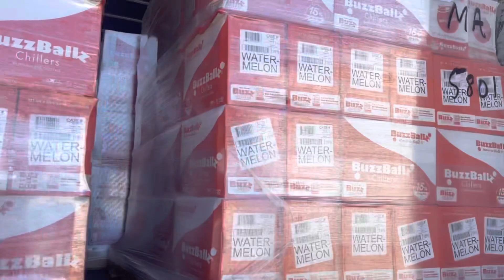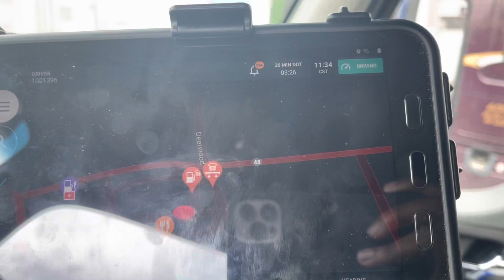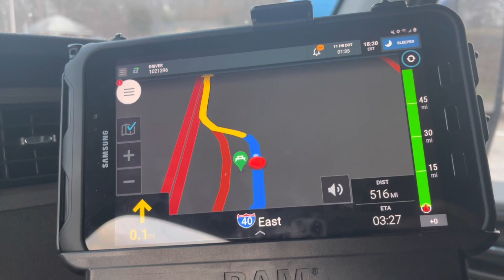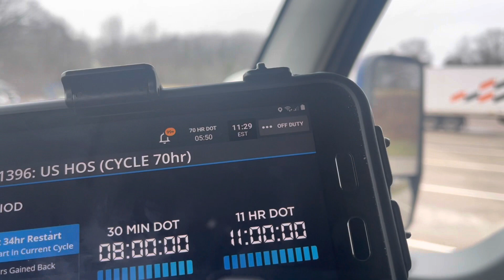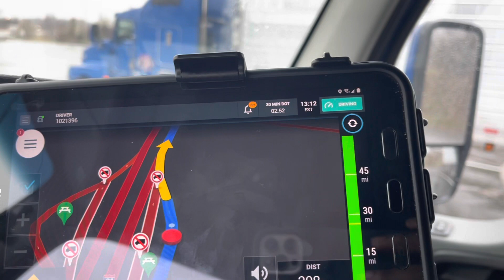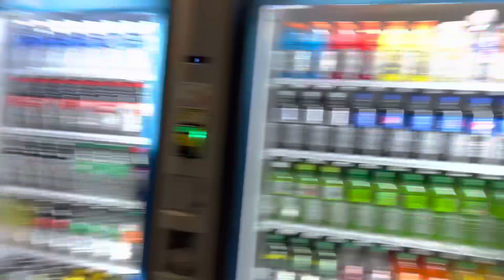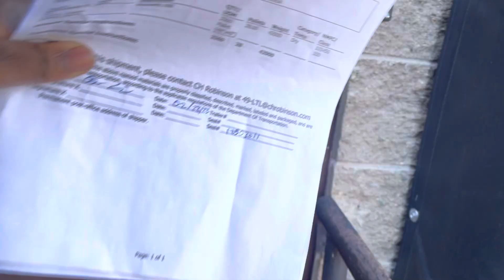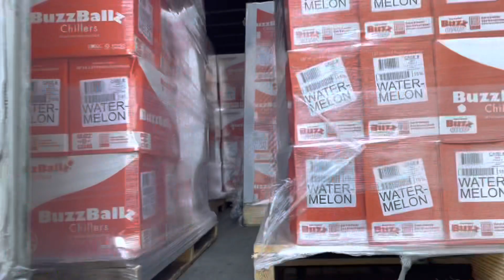TX to MA PT:2 Come journey with me!!!!!!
Part 2 to my Part 1 of my Texas delivery for Werner Enterprise